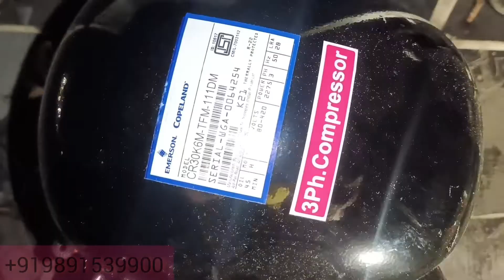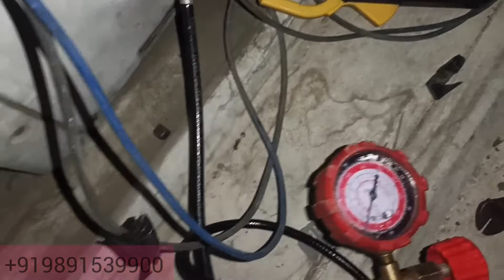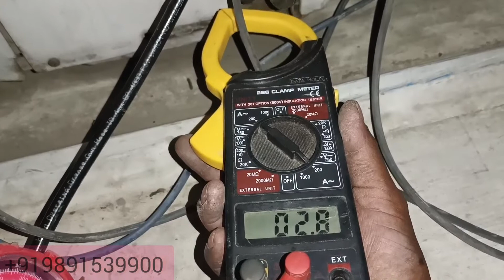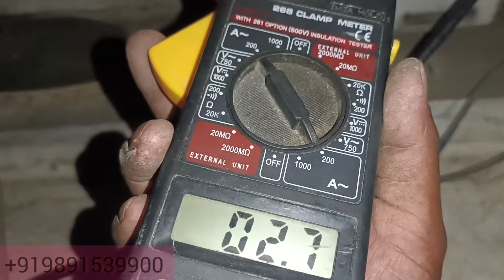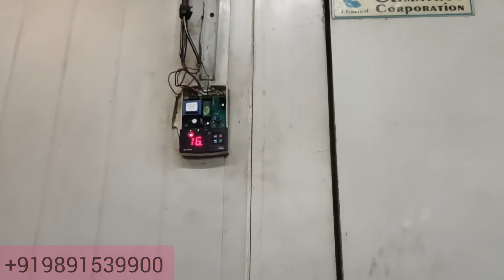colldroom keliye kaun sa compresser lagate Hain aur kaise lagate Hain aur wiring kaise kiya jata hai